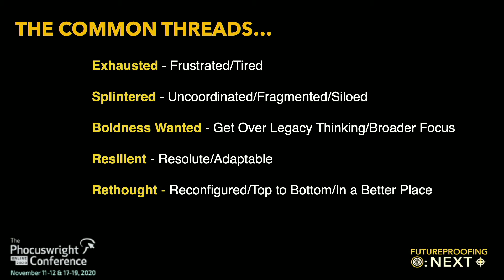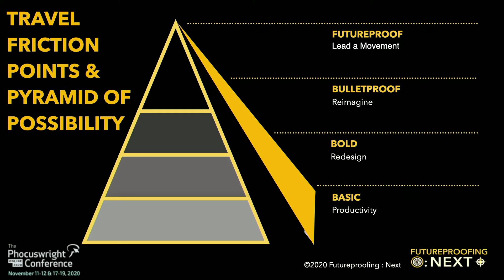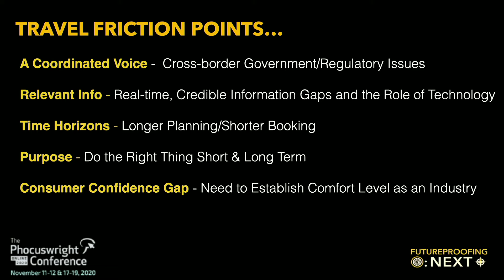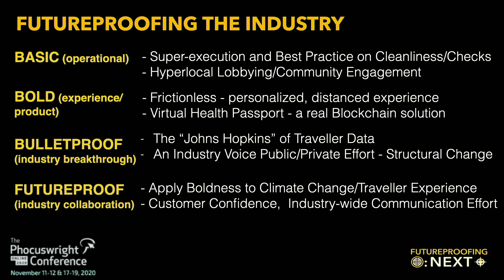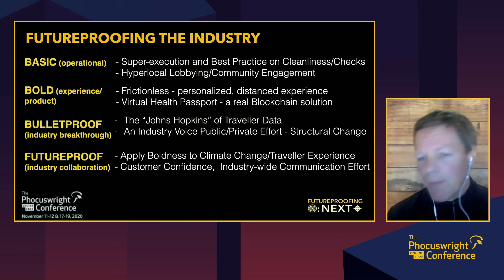Spotlight: Standing the Test of Time - Futureproofing:Next - The Phocuswright Conference Online 2020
What should the travel industry do in order to be more resilient to future shocks? We brought together leading voices and the best minds from travel and beyond to debate and discuss the issues. Hear key findings from their deliberations on how the industry can begin to futureproof itself.

Sean Moffitt, Co-Founder, Managing Director, Futureproofing : Next